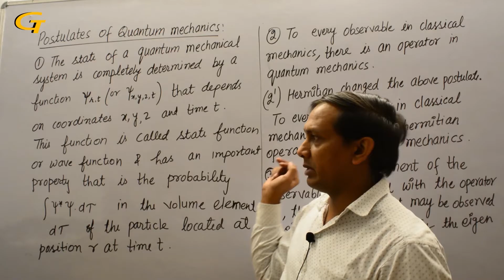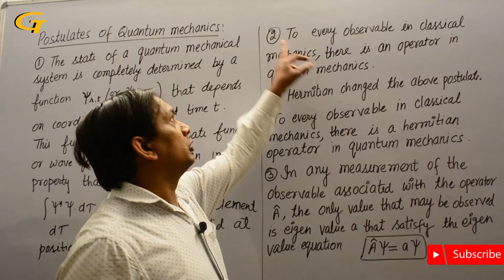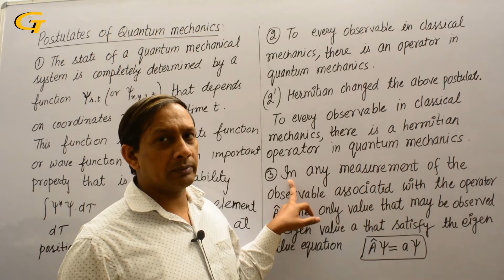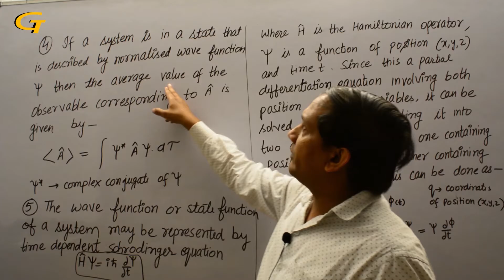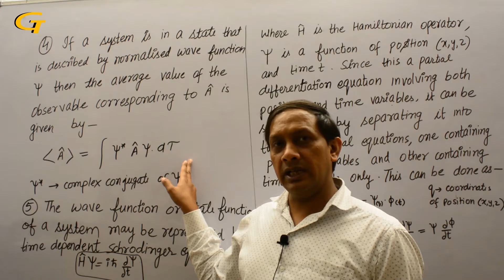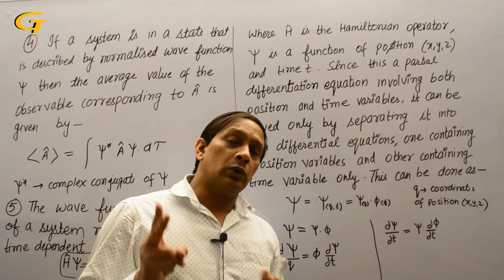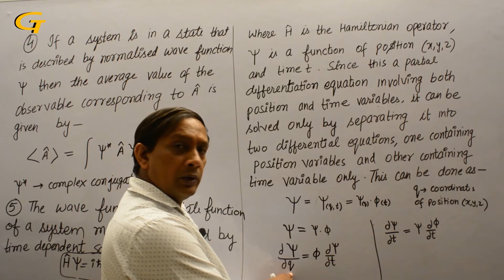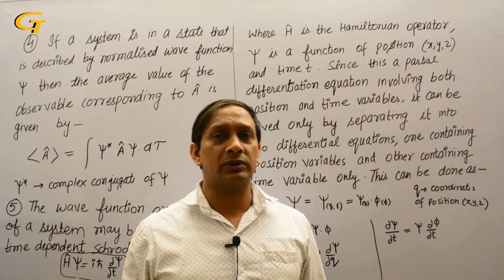Postulates of Quantum Mechanics for CSIR NET/GATE/JAM EXAM in Chemistry Hindi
✪► Genesis Tutorials: Build your Career in Chemistry / Chemical_Science : Genesis Tutorials is top rated coaching institute located in Dehradun, India. With a strong vision and a single minded focus to assist students in achieving their ambitions, we are fully committed to give you the best coaching and guidance in all branches of Chemistry to help you successfully qualify for CSIR_UGC_NET_JRF, GATE, IIT_JAM and other prestigious exams conducted by renowned institutes and universities like JNU, DU, IISc, BHU, BARC, IITs, ISM, NTPC and ONGC among others.

Find Best Online Classes For JRF, Online Classes For IIT-JAM, Online Classes For GATE, Chemistry Online Classes, Organic Chemistry Online Course, Online Chemistry Classes, Free Online Chemistry Course, Net Exam Online Classes, Best Online Coaching Nearby Me

✸✸ You Should Watch Other Topic Videos Also ✸✸